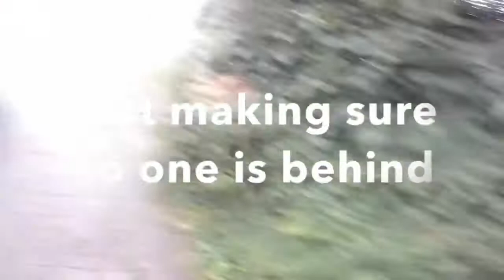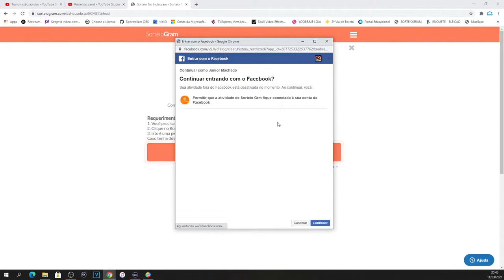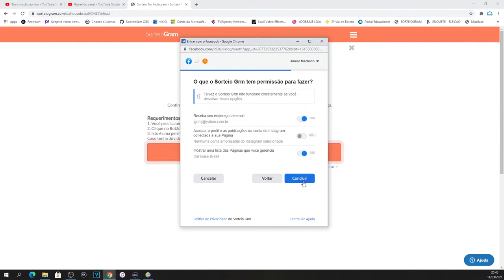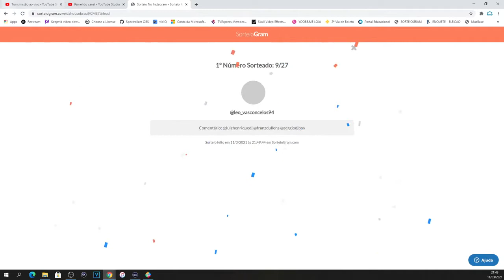REPRISE DO TBT MIX 80 - 11.03.2021 - DJ JUNIOR MACHADO - NEW WAVE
REPRISE DO TBT MIX 80 - DJ JUNIOR MACHADO -  NEW WAVE - REALIZADO EM 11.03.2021

Recebeu 7 votos na enquete para escolher os 4 melhores sets do DJ Junior Machado